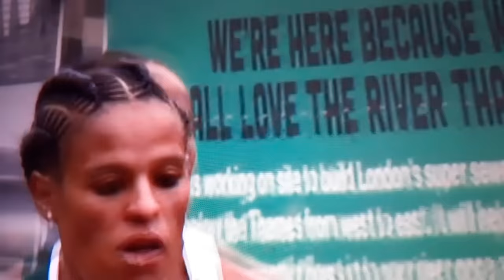Elite Women Finish I London Marathon 23' I Sifan Hassan 🇳🇱🏅🇪🇹 I Writing her story.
On 23rd April 2023 I Sifan Hassan 🇳🇱🏅 Ethiopian Born Dutch woman runner came into London to write her story & history by WINNING the London Elite Women Marathon Race in Spectacular Fashion.

Trailing behind her were last year's winner Yehualaw🇪🇹 I Peres Jepchirchir🇰🇪 and Megertu